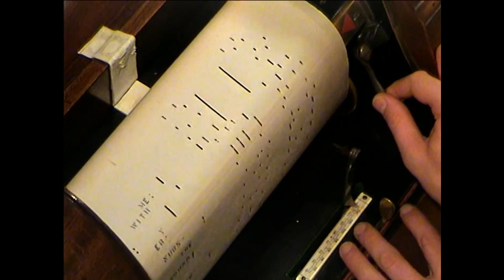I Want A Doll (Piano Roll) played by Max Kortlander and Zez Confrey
QRS 763
(Ed Moran, Vincent Bryan, Harry Von Tilzer)
Recorded 31/10/04
Piano roll performed by Phil Legg